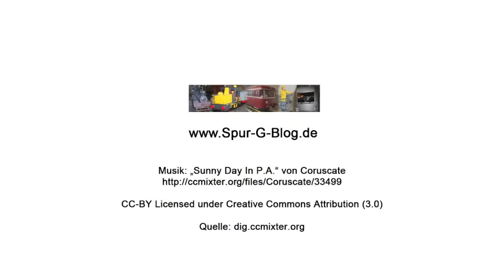Spur-G-Blog: Kugelgelagerte Radsätze von Kleinserienhersteller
Im aktuellen Spur-G-Blog Video werden drei verschiedene kugelgelagerte Radsätze mit Stromabnahme von Kleinserienherstellern vorgestellt. In alphabetischer Reihenfolge: Dietz, FGB und Magnus. Mehr Infos zu den Achsen gibt es